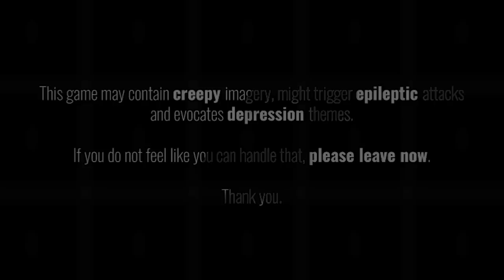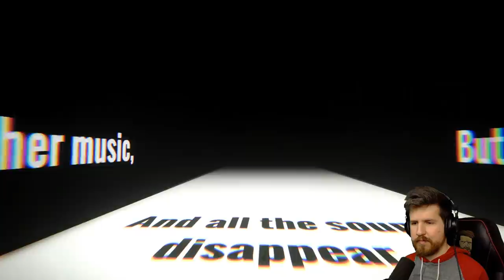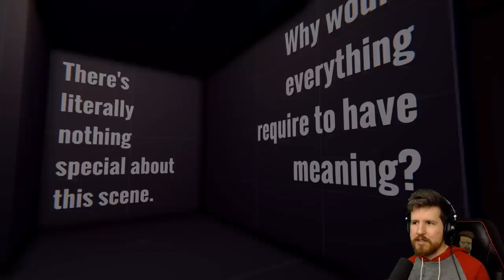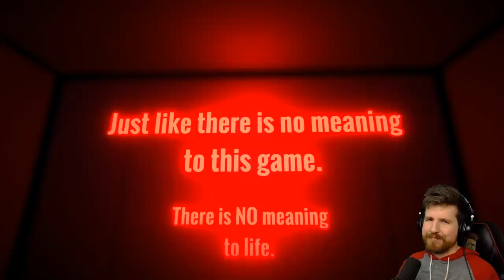WHEN THE DARKNESS COMES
When the Darkness Comes is a creepy introspective game with some similarities to The Beginner's Guide, one of my favorite games. What did you think?